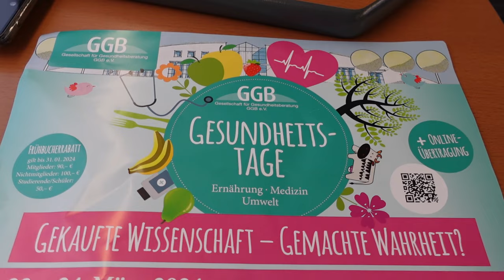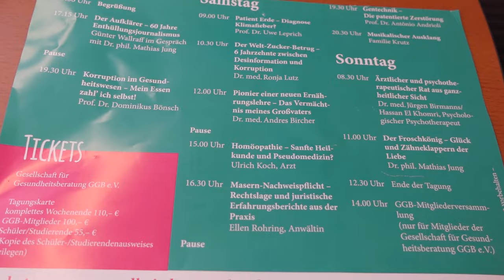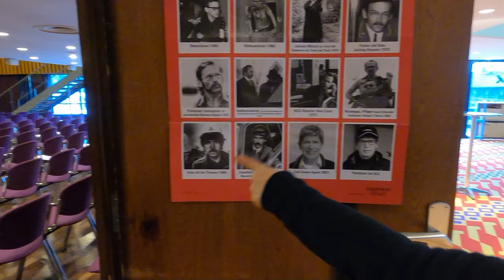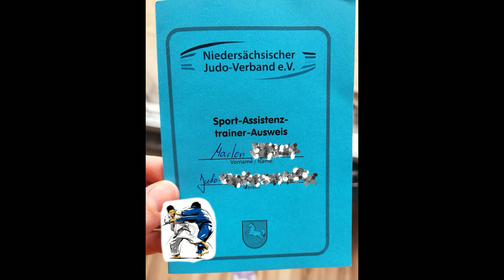Ein Wochenende mit meiner Mama 💙| Gesundheitstage mit Günther Wallraff | Lisa´s Familienkanal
Hey zusammen zum aller ersten mal bin ich mit meiner Mama und ohne meine Familie verreist, ich hoffe das Video gefällt euch eure Lisa